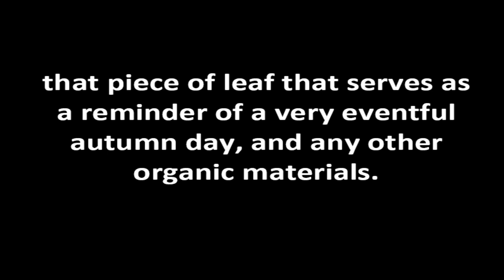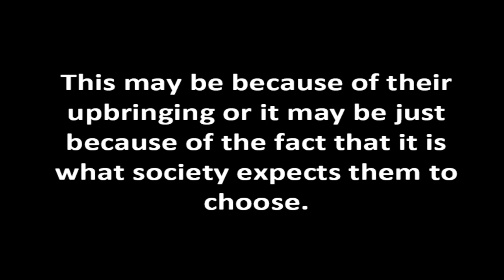Different Types of Scrapbooking Templates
-- WARNING: scrapbooking Templates right here!scrapbooking Templates Tips & Guide!

Scrapbooking Templates reviews, guide, tips and tricks.  Choose what best fits to you criteria for scrapbooking Templates.  It's all here and free!